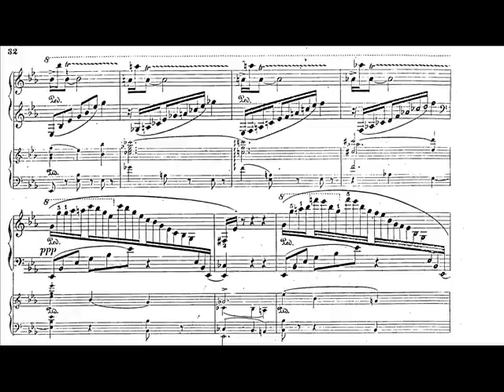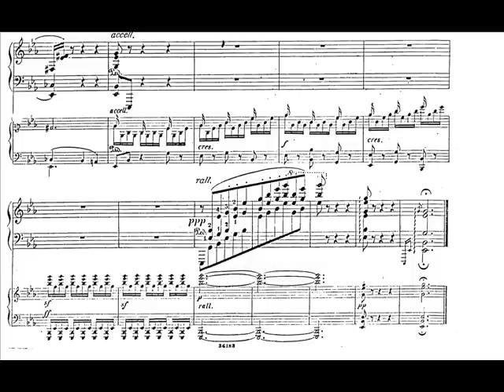Jozef Wieniawski - Piano Concerto Op.20 (II)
THIS IS NOT THE ONE FROM THE HYPERION LABEL